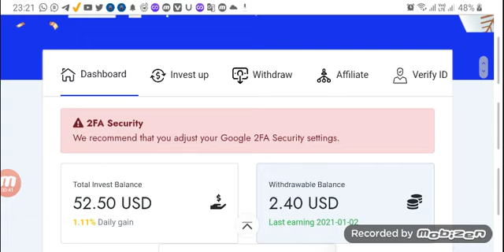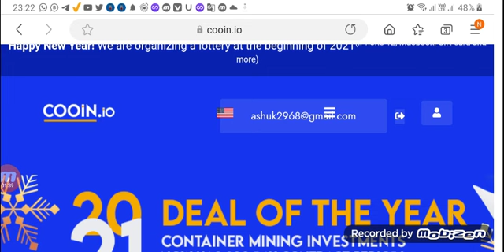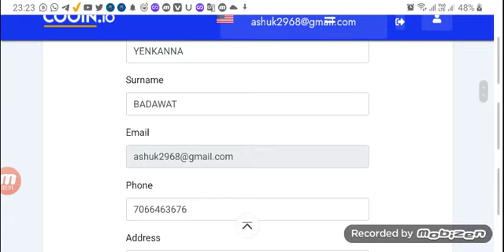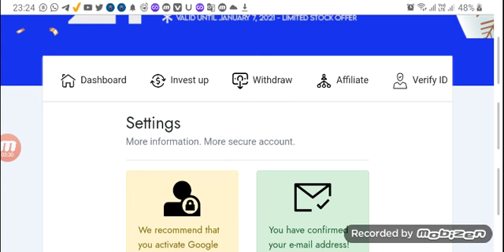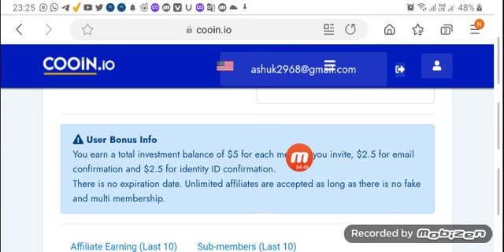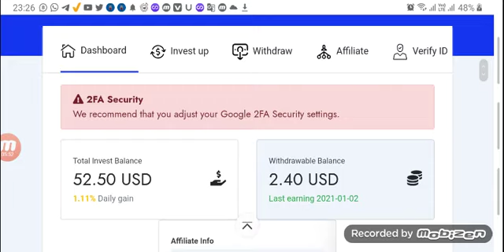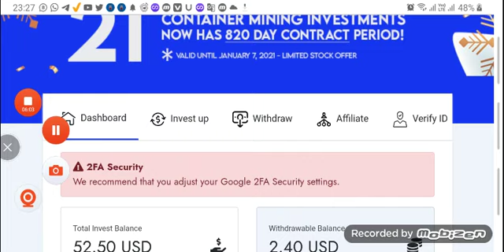फ्री फ्री फ्री COOIN.IO me Email verify kayse kare ई मेल कनफाम कय्से करे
*जल्दी करो भाई मौका है अभी*
जोइन करते ही 20 डॉलर मिल जाता है
डेली 1.11% का ग्रोत मिलेगा
मिनिमम विथ्द्रोल 25 डॉलर का हैं

🔥New Site {USA Basic}
Free Register Bonus $20
& Earned Daily Free Email
Verified & KYC Join Now
Per REFERRAL $2
Today Earning Start 💰